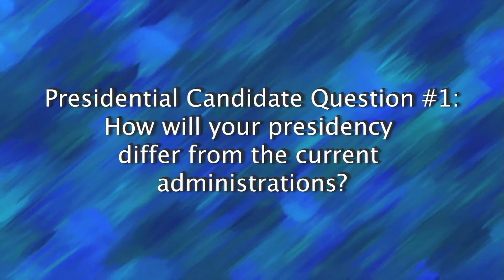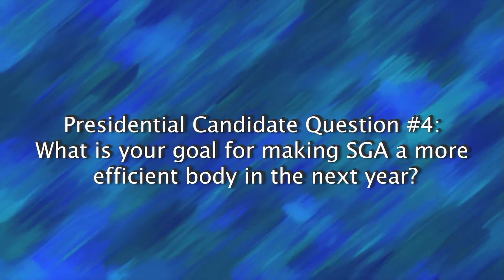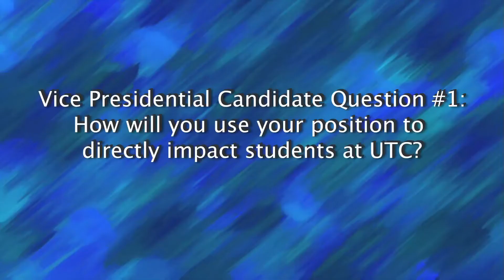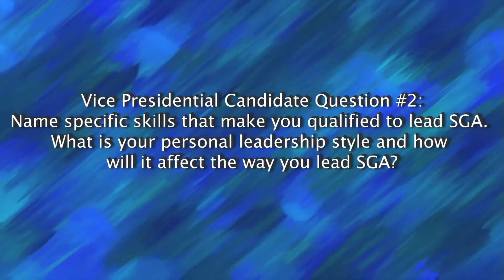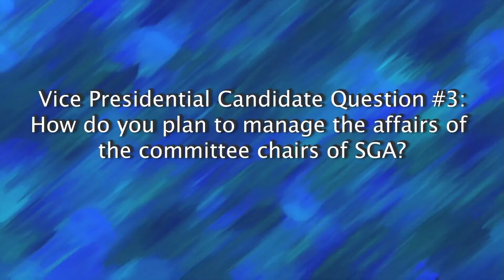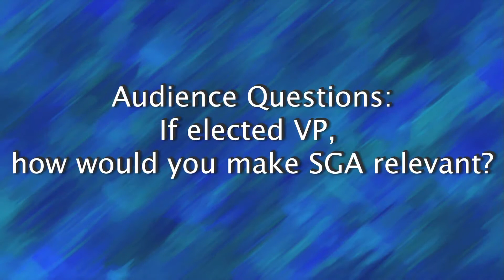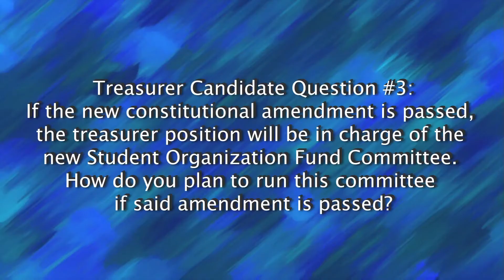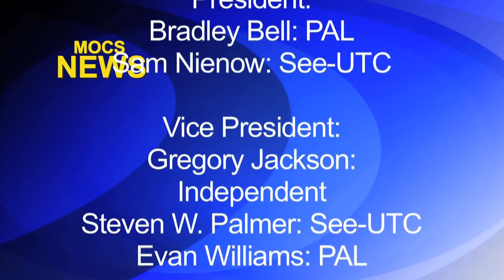SGA Debate Spring 2012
Tune in to see the SGA election debate held Monday, March 26. Students can vote for the candidates on orgsync.com through April 3.